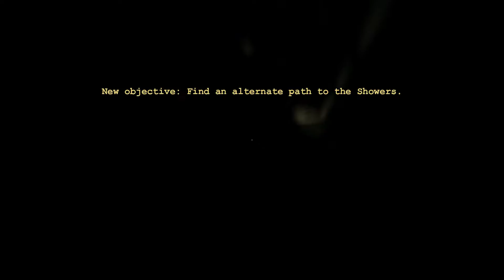$801,000,000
Outlast Gameplay and Walkthrough

My PC Specifications:
Processor: Intel(R) Core(TM) i5-4430 CPU @ 3.00GHz (4 CPUs), ~3.0GHz
Memory: 16GB RAM
OS: Windows 10 x64
Graphics Card: NVIDIA GeForce GTX 1050 Ti